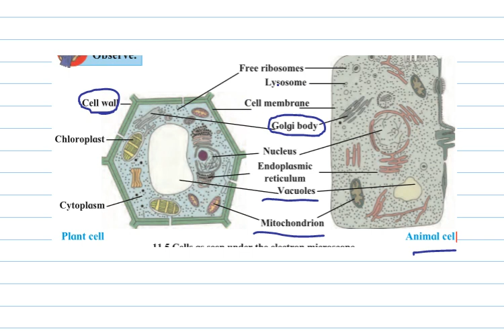Difference between Plant cell and animal cell cell.Animal cell plant cell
Difference between Plant cell and animal cell. There are many difference in both cell due to difference in their functions cell plant and animal cell.